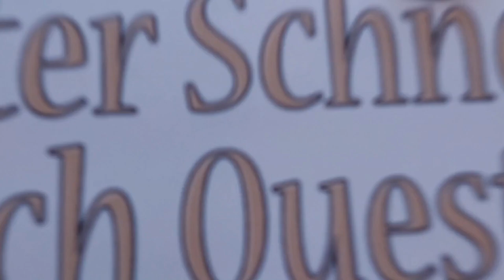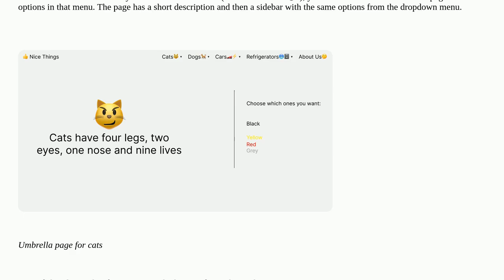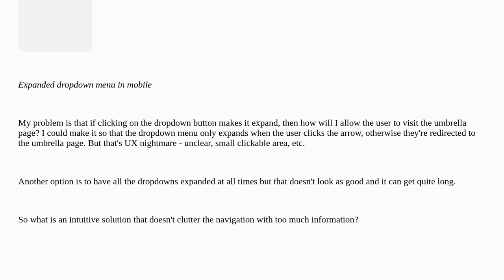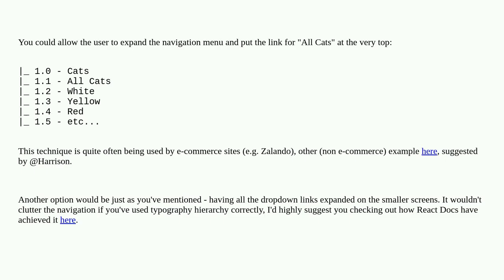Ux: How do I allow the user to visit the umbrella page in mobile navigation menu?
How do I allow the user to visit the umbrella page in mobile navigation menu?

A special thanks goes out to the community

  navigation menu dropdown mobile